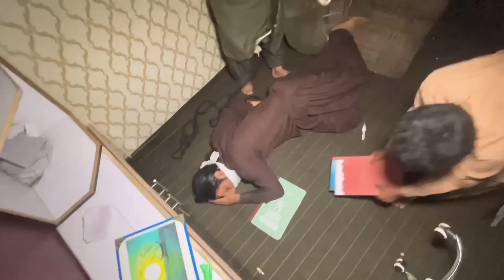Jinn Ka Bv Ka Parda Fash Q Kya Jinn Qasim Ny Team Par Hamla Kardai | Horror Video | Ghost Woman